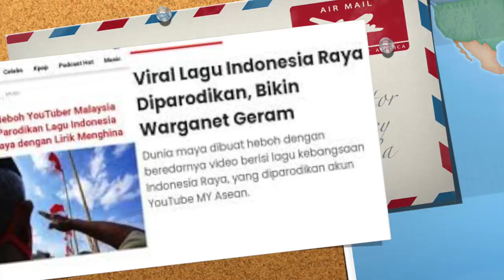TAK SANGGUP MENAHAN MALU | HINA LAGU INDONESIA RAYA | MAAFKAN SAYA GAESS